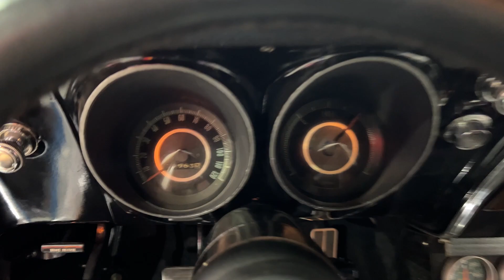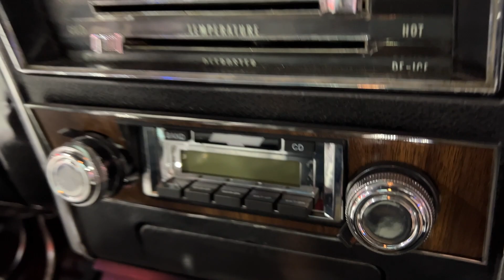1967 Chevrolet SS Camaro for sale by auction at SEVEN82MOTORS Classics Lowriders and Muscle Cars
IN OUR DECEMBER 2022 SEVEN82MOTORS CLASSICS LOWRIDERS AND MUSCLE CARS AUCTION.